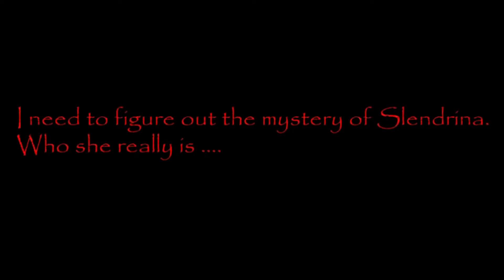Slendrina of the hous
Slendrina  Angry